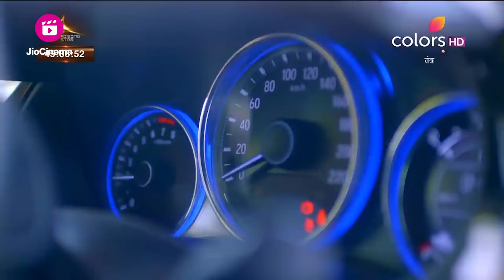Tantra | तंत्र | Episode 75 Part 02 | Akshat की योजना Fail हो गई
Akshat's Evil Plan Takes A Hit Following The Timely Intervention Of The Police. Unaware Of Akshat's Intention, The Khanna Family Throws A Grand Reception. Amidst The Celebration, Will Niyati Finally Realize That Her Husband Is A Threat To Her Life?

🔮 Dive into the chilling world of 'Tantra' on Colors TV! 🏠 Unveil the tale of the Khanna family as they unwittingly step into a house consumed by dark forces. 👻 Brace yourselves for a hair-raising journey as evil incantations grip the family in their dream abode, Jalsa. 😱

Join Niyati, portrayed by the talented Sargun Kaur Luthra, as she emerges as the beacon of hope and courage against the sinister powers that threaten her family's existence. 💪💫 Gautam Vig shines as Akshat Roy Kapoor, while the versatile Juhi Parmar takes on the role of Sumati Solanki Khanna. 🌟 Manish Goel portrays Prithvi Raj Khanna, a character caught in the clutches of the malevolent forces lurking within their own home.

🏡 Will Niyati's bravery be enough to shield her family from the terror of witchcraft, or will they succumb to the relentless grip of the supernatural? Tune in to 'Tantra' to witness a spine-tingling saga of resilience, fear, and the fight against darkness.

📺 Don't miss out on the bone-chilling episodes of 'Tantra' that will keep you on the edge of your seat! 🍿🕯️